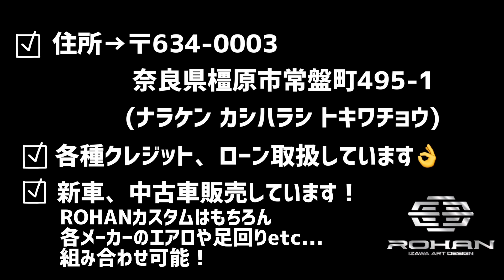特選車！30アルファード後期 2.5S Cパッケージ ✨✨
【販売車両】
izawaおすすめの特選車！

30アルファード後期　2.5S Cパッケージ
7人乗り
JBL.サンルーフ.デジタルインナーミラー
ROHANグラインダータトゥーボンネット
ラッピングシート
ヒッチメンバーつき！

詳細はカーセンサー、グーネットにも
掲載しています。

★ROHAN ノーマル車両（新車・中古車）販売します！
新車、中古車、オークション代行も行います✨
ノーマル車両での納車も可能🙆‍♀️
ノーマル車両からカスタムをして納車する事も可能！
国産車・輸入車問わず、車の事ならROHANへご相談ください！

ROHAN izawa art design
奈良県橿原市常盤町495-1(ナラケン カシハラシ トキワチョウ)
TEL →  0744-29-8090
ご不明点・ご質問などございましたら気軽にご連絡ください！(^^)◎
★土曜日・日曜日営業しています！
★各種クレジット・ローン取り扱っております。

■ROHAN IZショップ （公式オンラインショップ）